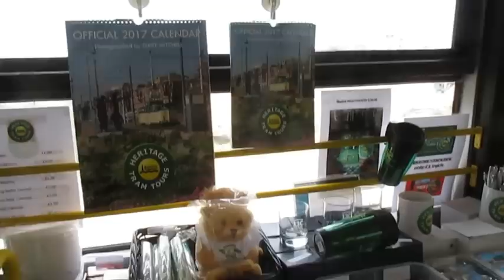Blackpool Centenary Car 648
Blackpool Transport Centenary 648 now in the Heritage Fleet seen running along the promenade in June 2016. These trams squeak a lot when the accelerate.